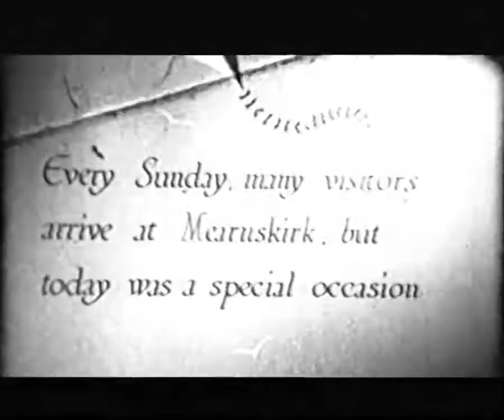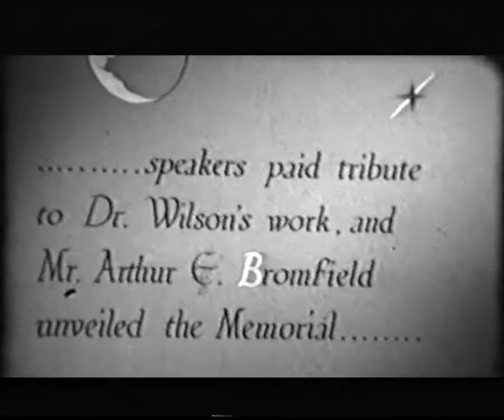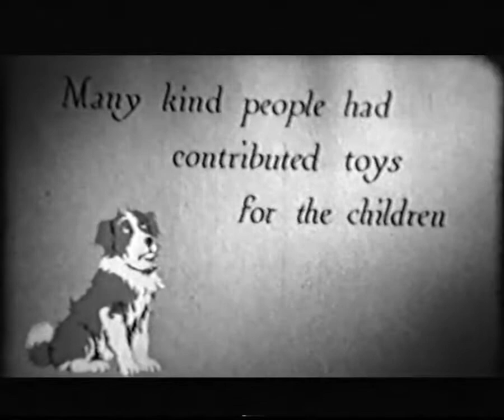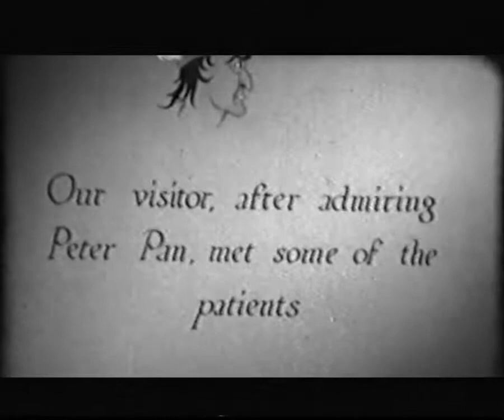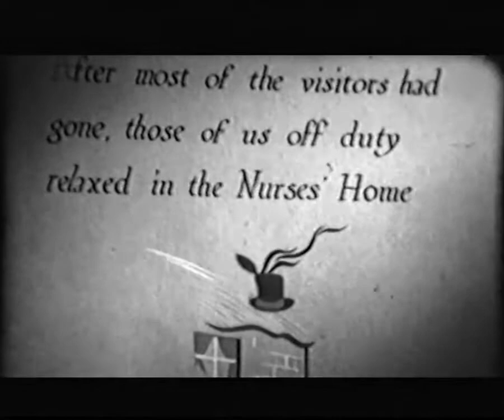Peter Pan Statue Unveiling Ceremony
This video depicts the unveiling ceremony at Mearnskirk Hospital of the Peter Pan statue dedicated to the memory of Dr John A Wilson, the first superintendent of the hospital. The video also shows the daily lives of patients, staff, and visitors at the hospital.

c. 1949